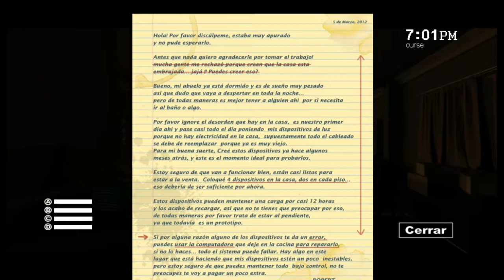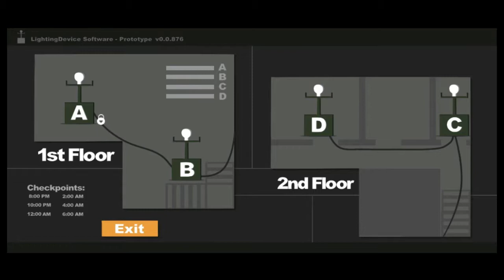La Chica maldita | Sophie's Curse👻😮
Ufffff pedazo de juego le mente la madre a esa carajita unas 15 veces me asustaba demasiado de pana que da burda de miedo si quieres pasar una muy terrorífica experiencia con este juego bajatelo, juegalo de noche con audífonos a top para que veas que te vas a cagar
●Si quieres que suba algún vídeo de tu Videojuego favorito, házmelo saber en la caja de comentarios o puedes ir a mi canal de discord y escribirme personalmente :D●